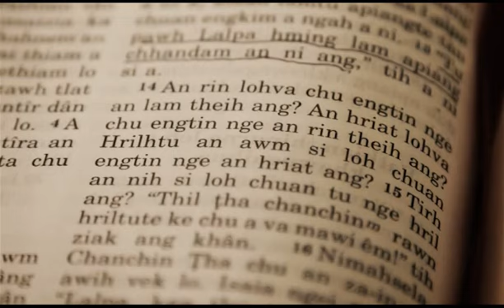ECM Edenthar Kohhran Zaipawl-Tu Mawh Nge?